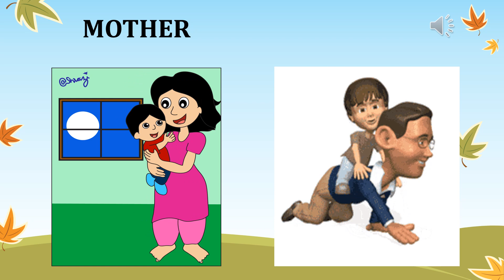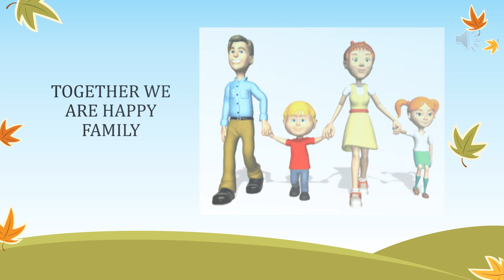MY FAMILY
What is a family ?